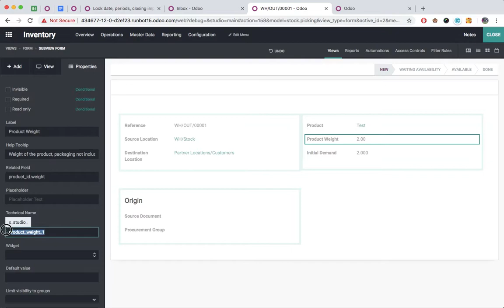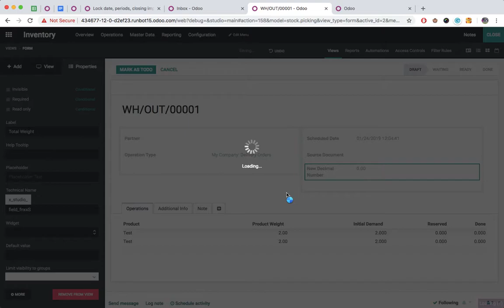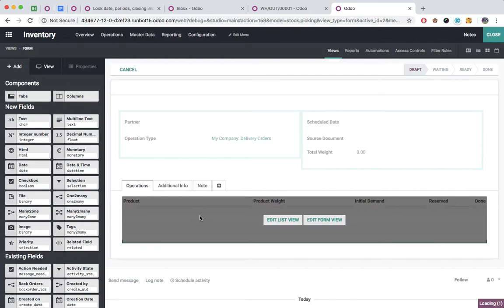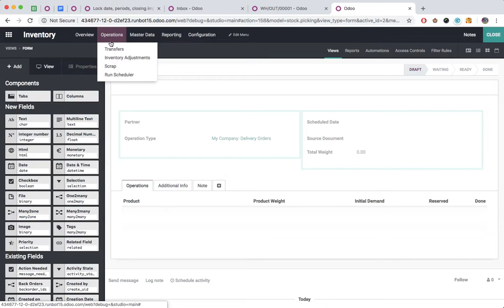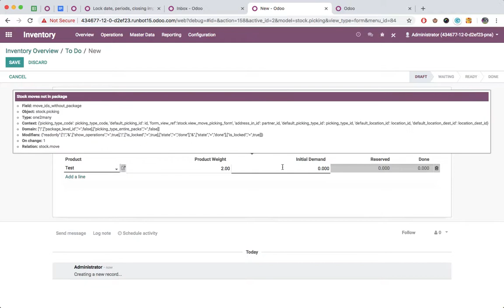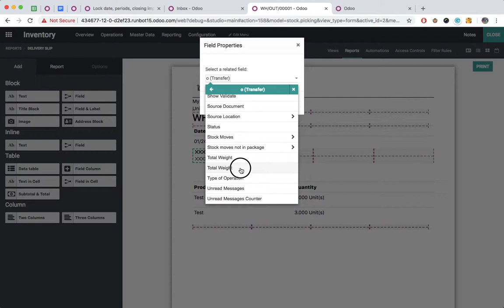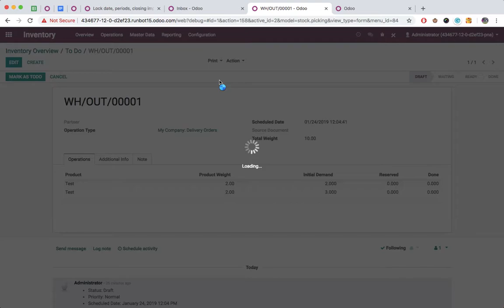Odoo : [V12] Add total weight and print in delivery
Power of Odoo Studio. You can add product weight field and print in delivery order with the use of Odoo Studio.